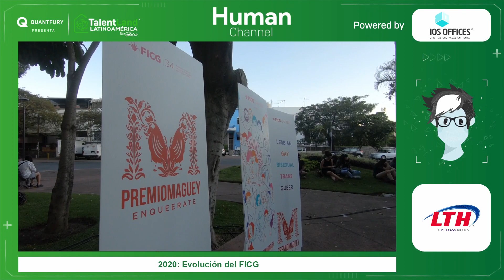ESTRELLA ARAIZA. 2020: EVOLUCIÓN DEL FICG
Entrevista a Estrella Araiza.